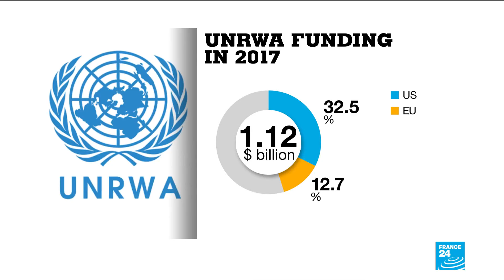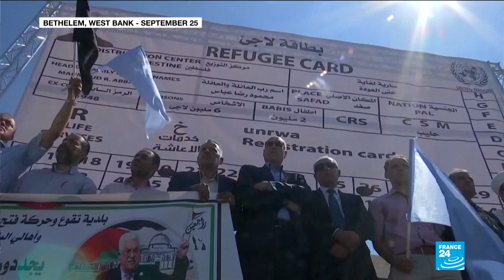Countries pledge more than $100 million to UNRWA